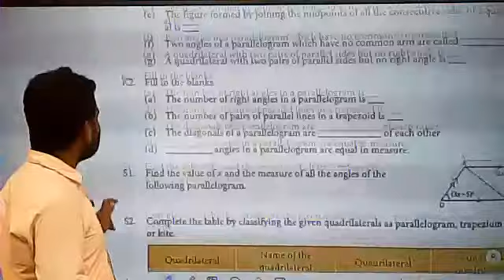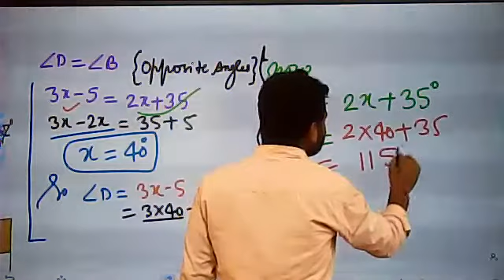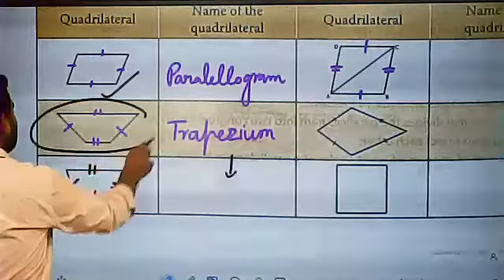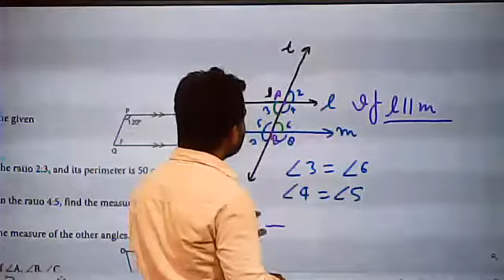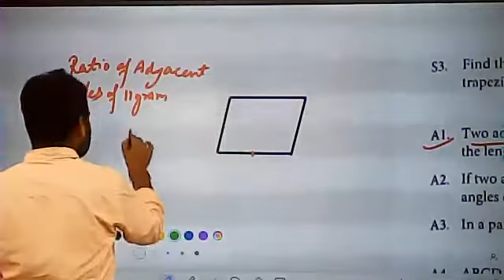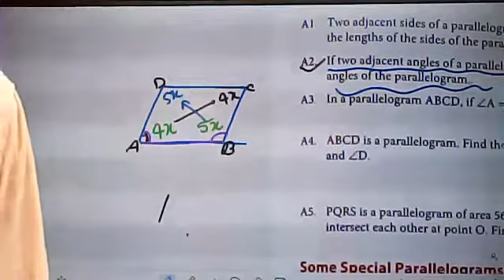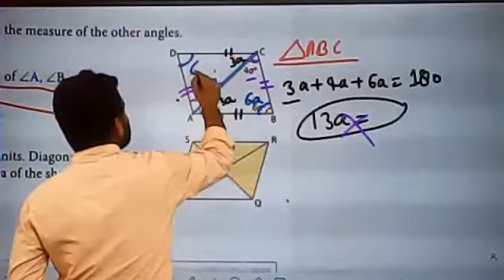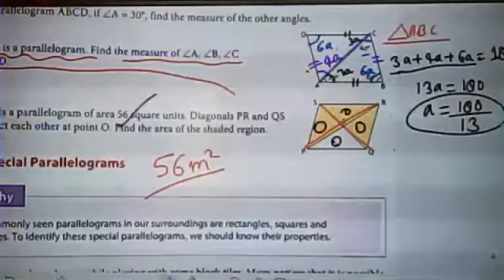Understanding Quadrilateral + Complete Solution of Exercise 3.2 of Next Maths of Class 8 | LiveClass